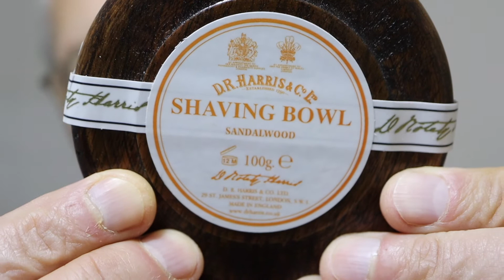GD Gold Dollar 66 #5 VS Puma 39 straight razors shaving